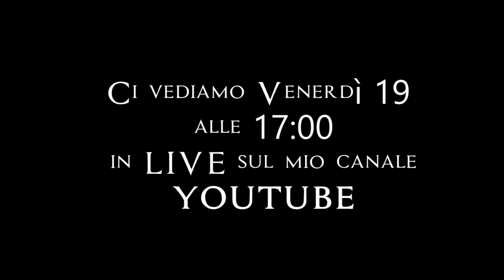Collegamento con TUTTI gli AC, Civilità Antiche, il Ruolo dell'INSEDIAMENTO in ACVALHALLA |TG DI AC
Ciao Grandissimi spero che il video vi sia piaciuto, se è cosi' vi invito a lasciare un MI PIACE e se volete farmi sapere la vostra opinione o avete qualche consiglio, vi invito a lasciarmi un COMMENTO.
Vi raccomando inoltre di ISCRIVERVI al canale e a cliccare sulla campanella, facendo ciò questo canale sarà la vostra guida al mondo di Assassin's Creed; con rumors, novità,walkthrough, gameplay, guide, segreti, easter egg e molto altro ancora anche su Assassin's Creed Valhalla .

►SE VUOI ABBONARTI AL CANALE E RICERVERE CONTENUTI ESCLUSIVI clicca il bottone '' Abbonati'' a QUESTO

► SE VUOI SUPPORTARMI, AIUTARE A MIGLIORARE I CONTENUTI E RICEVERE CONTENUTI ESCLUSIVI

@ COLLABORAZIONI:
► Powered By Grow Up Network